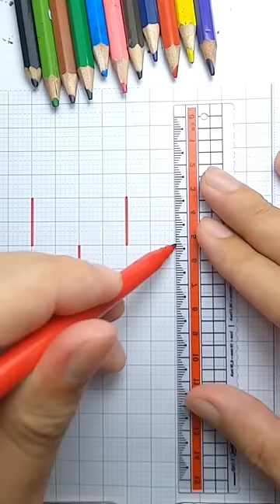I love you, my friends